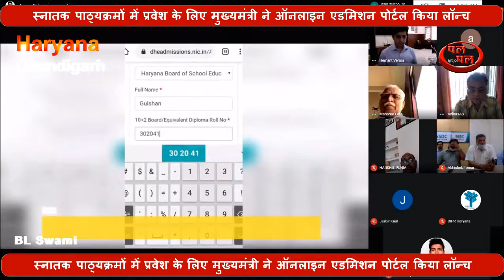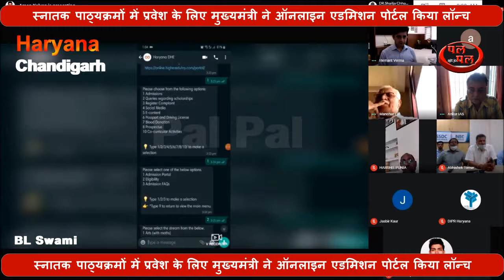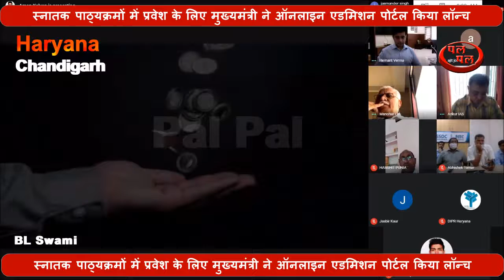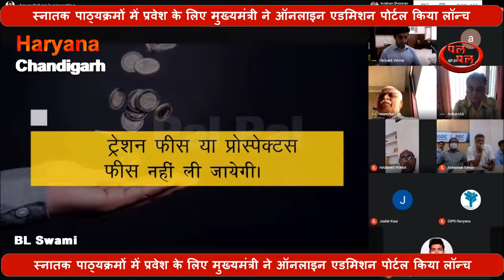online admission || एडमिशन पोर्टल || माध्यम से छात्र घर बैठे ही प्रवेश प्रक्रिया पूरी कर सकेंगे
एडमिशन पोर्टल-के माध्यम से छात्र घर बैठे ही प्रवेश प्रक्रिया पूरी कर सकेंगे
चना प्रौद्योगिकी के युग में एक कदम और आगे बढ़ते हुए हरियाणा सरकार ने एक बार फिर कोविड-19 महामारी संकट को एक अवसर में बदलते हुए आज मुख्यमंत्री मनोहर लाल ने नए शैक्षणिक सत्र में स्नातक पाठ्यक्रमों में प्रवेश के लिए एक ऑनलाइन एडमिशन प्लेटफॉर्म लॉन्च किया। इस प्लेटफॉर्म के माध्यम से छात्र घर बैठे ही प्रवेश प्रक्रिया पूरी कर सकेंगे। इसके अलावा, मुख्यमंत्री ने छात्रों के किसी भी प्रवेश संबंधी प्रश्नों को हल करने के लिए अपनी तरह का पहला शैक्षणिक व्हाट्सएप चैटबॉट ‘आपका मित्र’ भी लॉन्च किया। साथ ही, उच्चतर शिक्षा विभाग का नया वेब पोर्टल, 158 सरकारी कॉलेजों की वेबसाइट और राज्य में शोध को बढ़ावा देने के लिए विभाग द्वारा तैयार जर्नल ऑफ ह्यूमैनिटीज एंड सोशल साइंस नामक ऑनलाइन अंतर्राष्ट्रीय पत्रिकाओं का भी शुभारंभ किया।